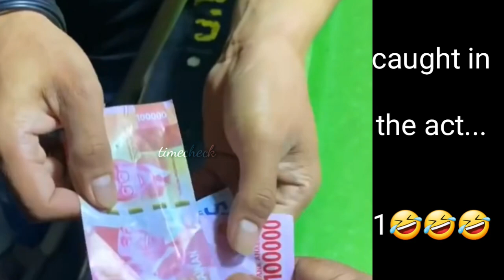caught in the act ☺☺🤣☺🤣 720p